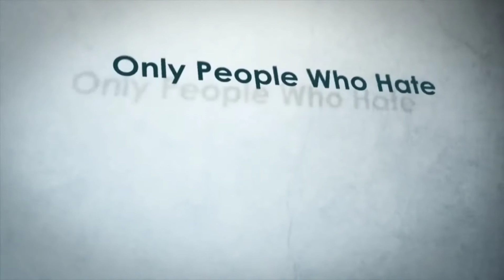Bosonto Batase | Bangla Song | Dj Music Lab | 1080p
This is Dj Music Lab Channel its for entertainment , Funny Video, Tutorial and Dj Music Video.